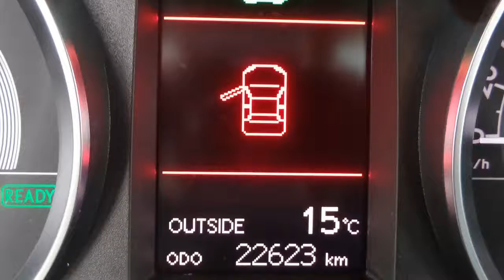Toyota Auris 1.8 Hybrid Lease Navi